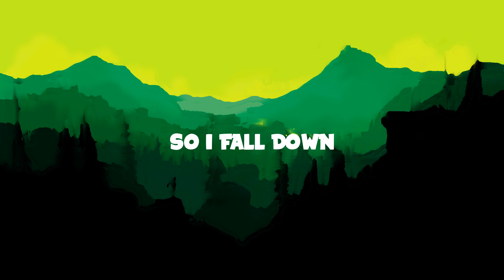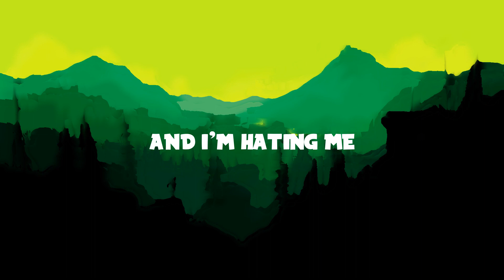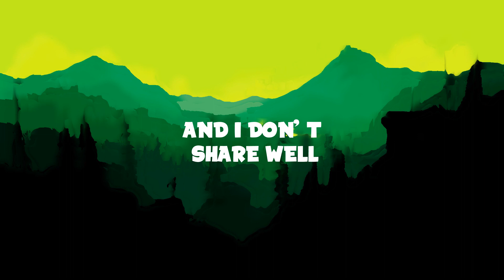Drax Project - Only Us (Lyrics)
Download/Stream Drax Project - Only Us

📜Lyrics
Looking over, we could never be
Unspoken, I can't even breath
When I'm with ya, I don't want to see
You kiss another, so I fall down

And I'm hating me
Cause I don't give up
Got to tell you, please
Can we take a walk and talk? Hmm

Do you want, my love?
Cause it's only us, and I don't share well
Do you want all of my love?

Hidden under, I can hardly see
Should we wait for everyone to leave?
Not sure where this is gonna lead
Tell me, tell me please,  why do I fall down?

Do you want, my love? (oh my love)

Tell it to me, yeah
Oh, do you want me? Oh